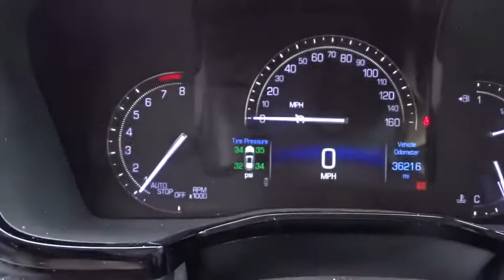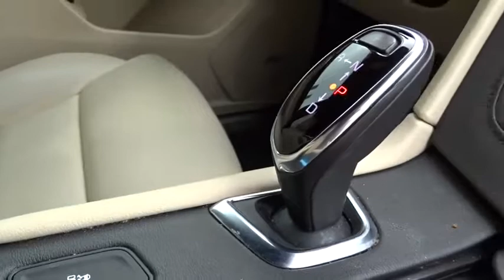2017 Cadillac XT5 Rocky Mount, Wilson, Goldsboro, Raleigh, Wake Forest, NC P11617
Crystal White Tricoat Used 2017 Cadillac XT5 available in Rocky Mount, North Carolina at Don Bulluck Chevrolet. Servicing the Wilson, Goldsboro, Raleigh, Wake Forest, NC area.

SLOW DOWN AND TAKE A GOOD LOOK AT THIS SHARP NC ONE OWNER CRYSTAL WHITE TRICOAT PREMIUM PAINT XT5 AND SEE WHAT ALL THE TALK IS ABOUT * CLEAN CARFAX AND AUTOCHECK * YOU HAVE THE REMAINING 70,000 MILE FACTORY WARRANTY THAT RUNS UNTIL JUNE 2023 * POWER PROGRAMMABLE REAR LIFTGATE * REAR VISION BACK-UP CAMERA WITH GUIDELINES * REMOTE VEHICLE STARTER WITH KEYLESS ENTRY AND PUSH BUTTON START * REAR PARK ASSIST * DELUXE 8-WAY POWER BUCKET SEAT WITH CENTER CONSOLE * WIRELESS CHARGING * 40/20/40 SPLIT FOLDING, SLIDING, AND RECLINE BENCH SEAT * CABIN HUMIDITY SENSOR * DAY/NIGHT REARVIEW MIRROR * DUAL ZONE CLIMATE CONTROL WITH INDIVIDUAL SETTINGS FOR DRIVER AND FRONT PASSENGER * CADILLAC CUE INFORMATION AND MEDIA CONTROL SYSTEM AM/FM STEREO WITH AN 8 INCH COLOR INFORMATION DISPLAY, (4) USB PORTS, (2) AUX INPUT JACKS, NATURAL VOICE RECOGNITION, AND PHONE INTEGRATION FOR APPLE CARPLAY AND ANDROID AUTO * 8 BOSE PREMIUM SPEAKERS * 4G LTE WI-FI HOT SPOT INTERNET ACCESS * XM/SIRIUS SATELLITE RADIO * TIRE PRESSURE MONITOR * ROOF RACK CROSS RAILS * CAPLESS FUELING SYSTEM * REAR SPOILER * ALUMINUM WHEELS * AND SO MUCH MORE * CALL, TEXT, OR EMAIL FOR MORE INFO * STK# P11617